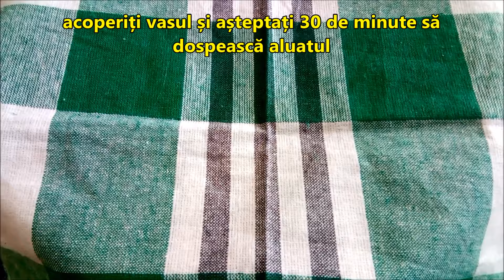Rețeta de Covrigei Fragezi de Casă (Covrigei cu Brânză Telemea și Chimen)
ℹ️ STAI! Ai încercat cele mai bune cafele la cele mai bune prețuri? VEZI OFERTE ONLINE pe ℹ️ VEZI pentru mai multe rețete de covrigei de casă fragezi!

covrigei rețetă covrigeicubrânză covrigeicutelemea covrigeidecasă covrigeifragezi brânză telemea chimen 🍽️ Aici, pe canalul culinar Rețete de Casă Unice, suntem pasionați să împărtășim rețete delicioase de casă pe care le puteți recrea în propria bucătărie. De la preparate tradiționale reconfortante la creații culinare inovatoare, avem ceva pentru fiecare papilă gustativă.

Rețetele noastre sunt create cu dragoste și atenție la detalii, folosind ingrediente proaspete și sănătoase pentru a îmbunătăți experiența dvs. culinară. Indiferent dacă sunteți un bucătar experimentat sau abia începeți călătoria culinară, tutorialele noastre video ușor de urmărit vă vor ghida pas cu pas în procesul educativ de învățare a artei culinare sau aprofundare a deprinderilor de gătit deja dobândite.

Alăturați-vă comunității noastre de entuziaști ai gastronomiei și descoperiți bucuria gătitului acasă. Nu uitați să vă abonați la canalul nostru pentru actualizări săptămânale și să apăsați pe clopoțel pentru a nu rata nicio rețetă delicioasă sau tutorial video!

La vizionarea fiecărei rețete video, pregătiți-vă să porniți într-o aventură culinară cu Rețete de Casă Unice. Haideți să gătim ceva uimitor împreună! 🌟